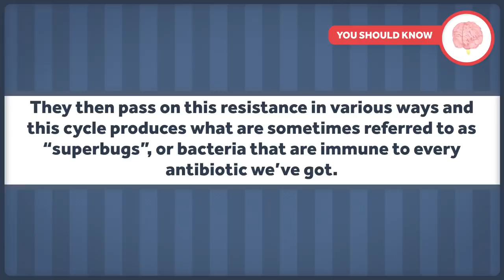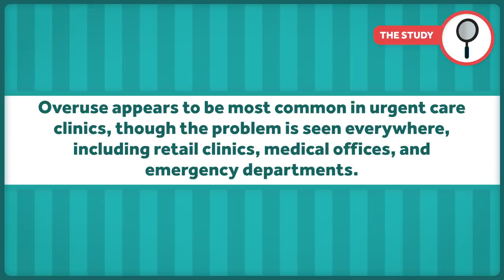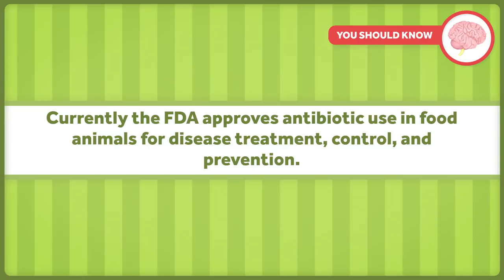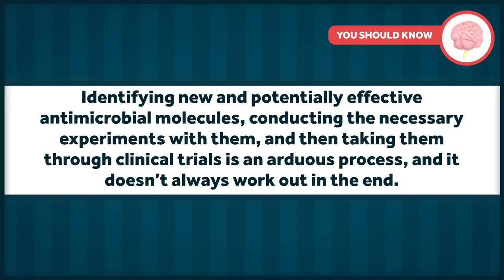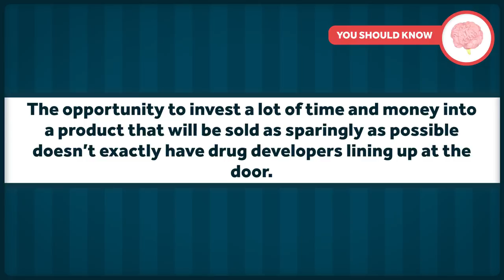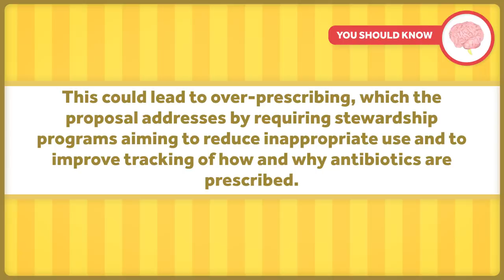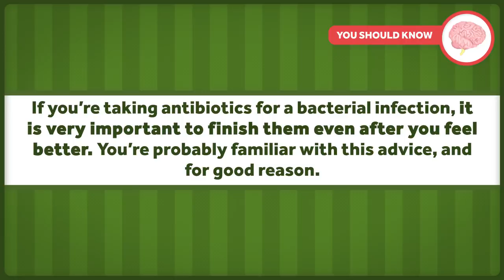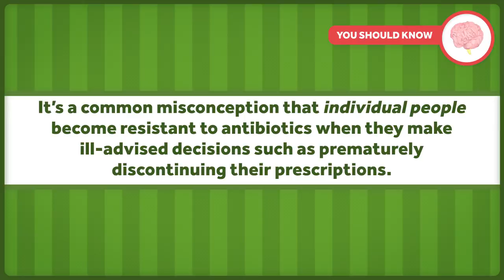Antibiotic Resistance: What Can You Do?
The impact of antibiotics on human health cannot be overstated. They are a big deal. And thanks to evolution, more and more bacteria are becoming resistant to antibiotics. Is there anything we can do? Yes. Let's talk about it.

Other Healthcare Triage Links:
2.
3.
4. Aaron's book "The Bad Food Bible: How and Why to Eat Sinfully" is available wherever books are sold, such as Amazon